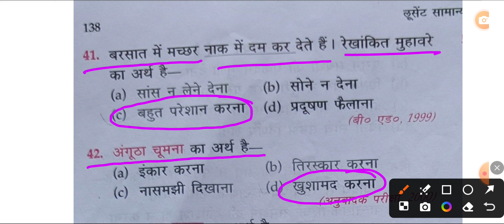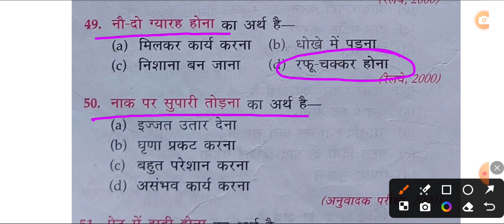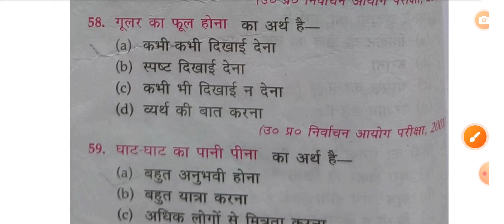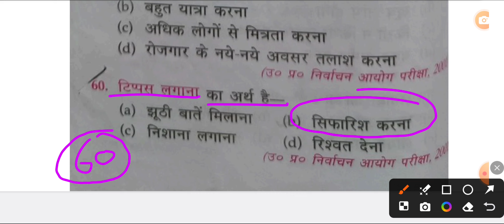मुहावरे महत्वपूर्ण प्रश्न || सामान्य हिन्दी || UP Police Re exam 2024 || ssc gd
मित्रों नमस्कार,
                    में शिवेंद्र कुमार आप सभी का हार्दिक स्वागत एवं अभिनन्दन करता हूँ, आप सभी के अपने youtube chenal The Ganga Academy के platform पर //
मित्रों में इस चैनल  के माध्यम से आपको गणित, सामान्य ज्ञान, सामान्य हिंदी  और तर्कशक्ति पढ़ाऊंगा, जो आपको ssc gd, up police, railway, bank, ssc cgl, ssc mts, up si, other exam की तैयारी के लिए उपयोगी सिद्ध होगी |

muhavare hindi mein
up police re exam hindi
idioms
hindi grammar
Ssc gd
The ganga academy
Up police
rojgar with ankit up police class
up police re exam hindi practice set
Exampur
up police re exam hindi class
up police constable re exam hindi class
Rwa
ssc gd class
Hindi
rrb
wifistudy